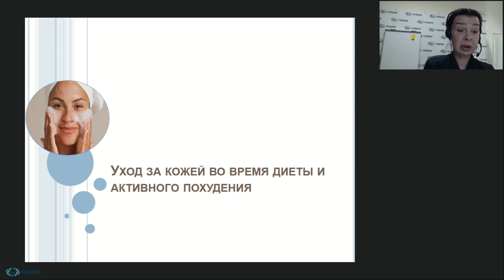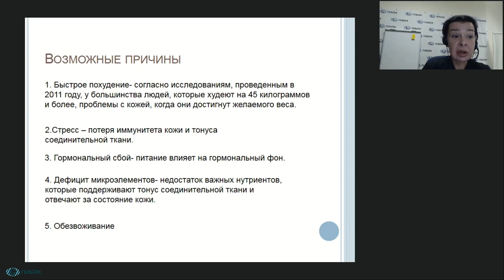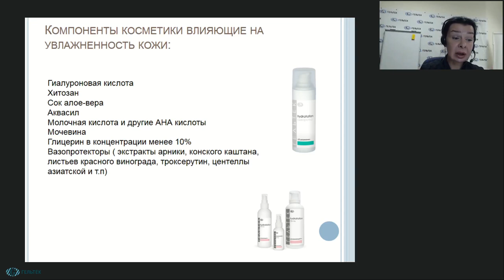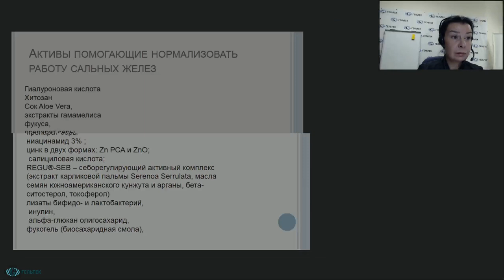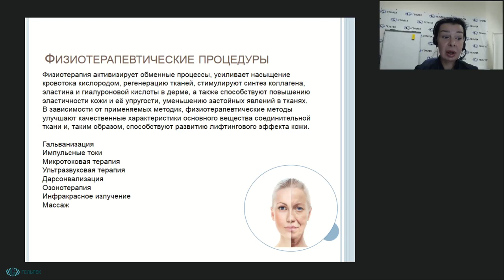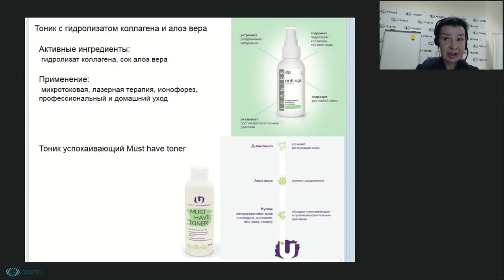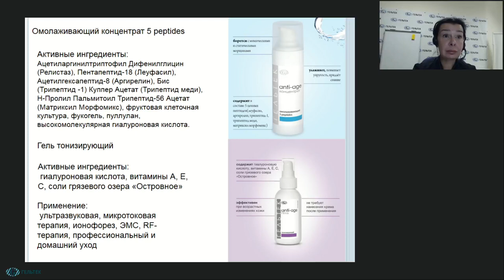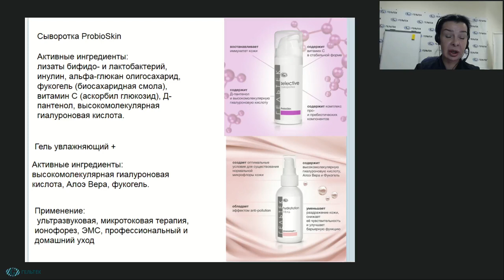Уход за кожей лица во время диеты и после экстренного похудения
В рамках этого видео вы узнаете:
1.  Основные проблемы кожи в процессе и после похудения и способы их решения (акне, шелушения, сниженный тонус кожи, морщины, потеря овала лица)
2.  Основные программы и составы средств ухода за кожей во время
3.  Профилактика и коррекция проблем с кожей во время диеты при помощи средств Гельтек.

Эксперт: Косметолог, преподаватель депиляции, сертифицированный тренер компании Гельтек Шапранова Татьяна Николаевна.

НОВИНКИ! __________________________________________
ВЕБИНАРЫ и СЕМИНАРЫ // Полезная литература